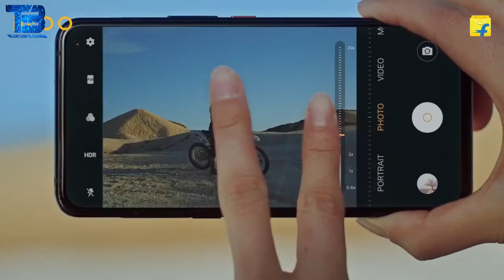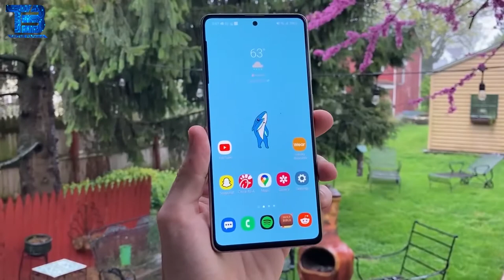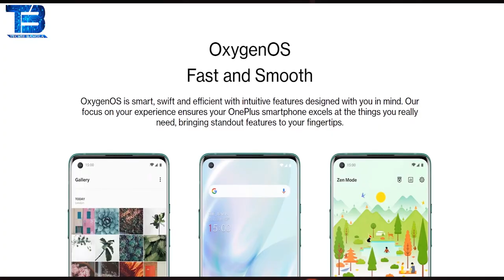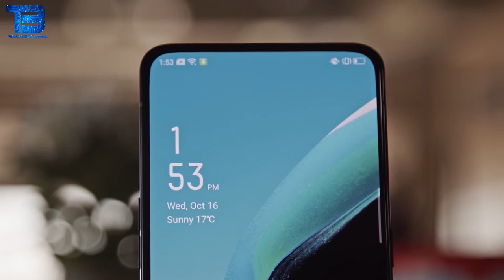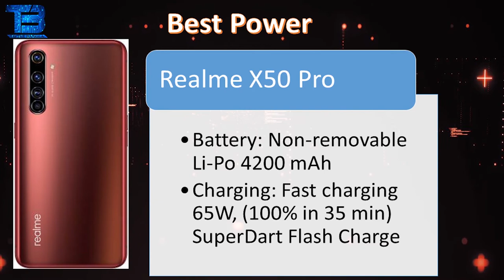[Bengali]Best Phone Under Rs.40,000 || Detailed Specification || Full Comparison || Buying Guide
Ei video te ami Rs.40000 er moddhe best phone suggest korechi. Ei video te phone gulor internal specification,user specific guide r one to one comparison korechi. Asha kori ei video theke apnara niger life a phone kenar jonno ekta sothik decision nite parben.